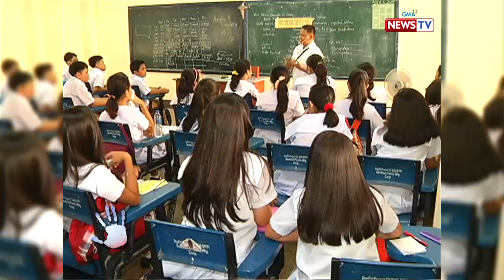Bawal ang Pasaway: Pagpapatupad ng K to 12 sa bansa, pasado o bagsak?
Ngayong taon, magtatapos ang pinaka-unang batch ng Senior High School sa bansa. Kung susuriin, nakabuti ba sa mga estudyante ang pagpapatupad ng K to 12? Alamin natin ang opinyon ng iba't ibang sektor sa video na ito.

Watch ​‘Bawal ang Pasaway,’ Monday nights at 10:15 PM on GMA News TV, hosted by Winnie Monsod featuring this week's special guests, Department of Education (DepEd) Secretary Leonor Briones and Prof. David San Juan of Unified Petitioners Against K to 12.